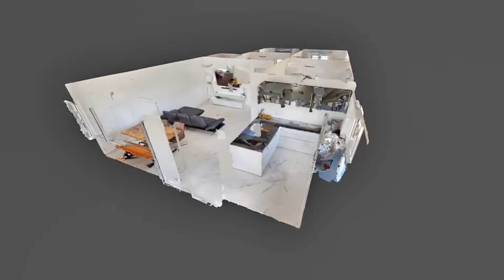3ZW mit vielen Extras, Gewährleistung und ca. 235 m² Garten in Wettstetten!